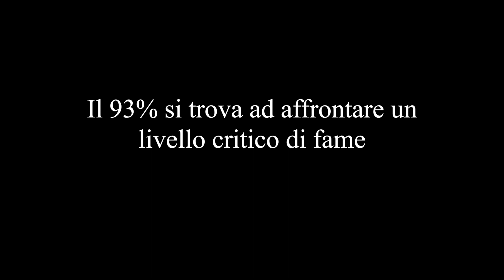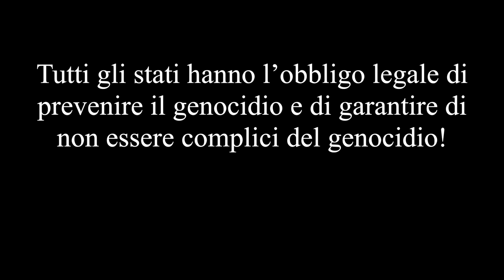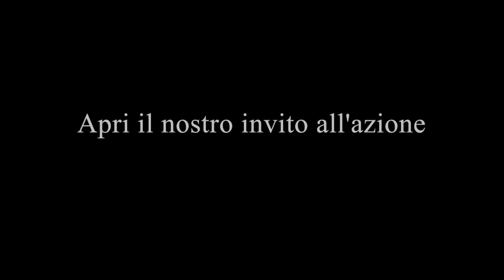AGIRE PER FERMARE IL GENOCIDIO!